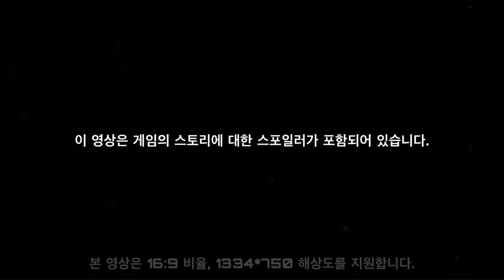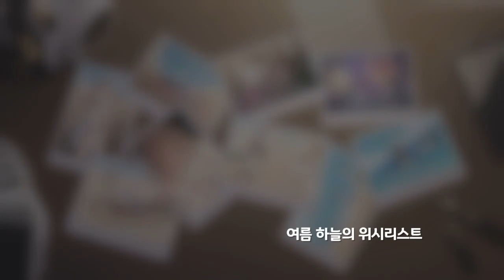여름 하늘의 위시리스트 메인 스토리 - 블루 아카이브 Blue Archive